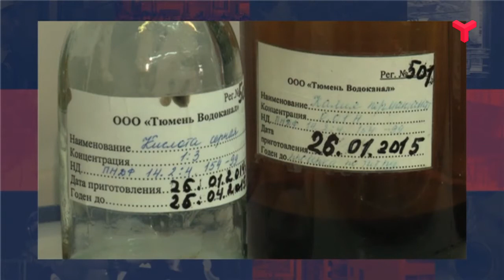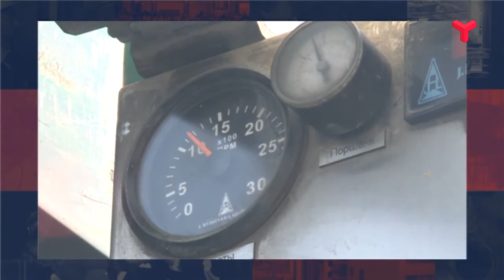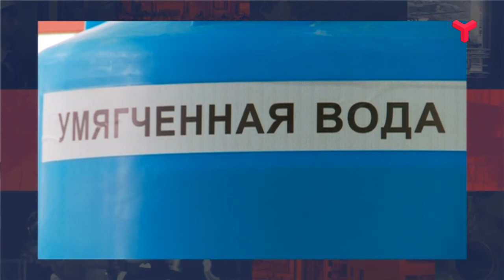Интервью. Вячеслав Вахрин. 27.11.19, часть 2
Проблемы с водой и канализацией в Тюменском районе уйдут в прошлое. Между правительством региона, администрацией муниципалитета и Тюменьводоканалом подписано концессионное  соглашение. Об этом и не только поговорим сегодня с нашим гостем.  Гость: Вячеслав Вахрин, заместитель губернатора Тюменской области.